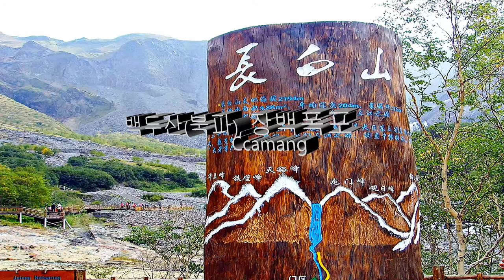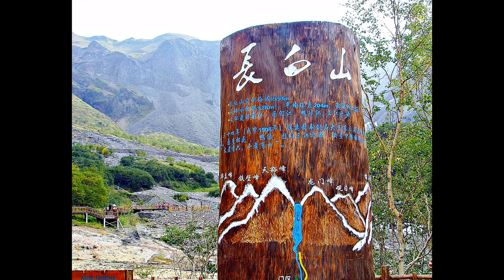[해외]백두산 천지(장백)폭포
초등학교 시절에 백두산 천지폭포로 배웠던 기억이 아직도 남아 있건만 언젠가 부터는 장백폭포로 불리고 있다.
중국쪽에서 북파로 오르는 북백두산과 장백폭포의 위용. 까망